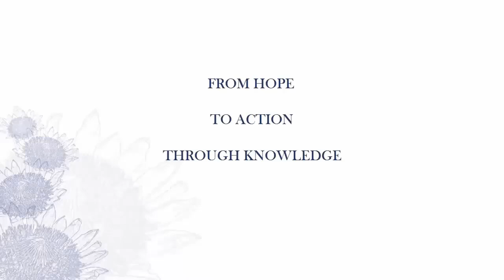Opening: Prof V Lawack - 2024 SoE-SI Colloquium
Annual SoE-SI Colloquium by the CEU at the UWC. (Theme): Sharing and reflecting on Impactful Transformative Engaged Scholarship of Engagement.